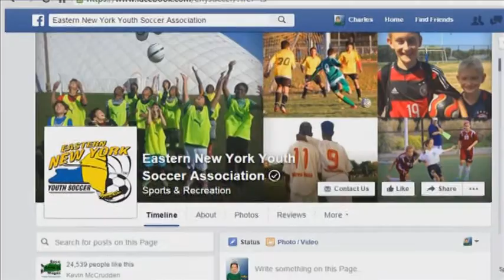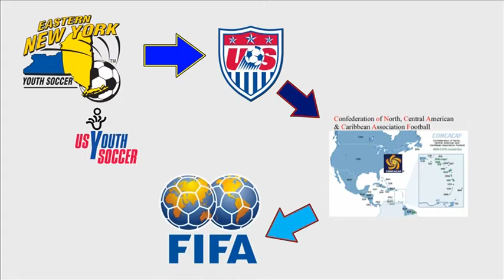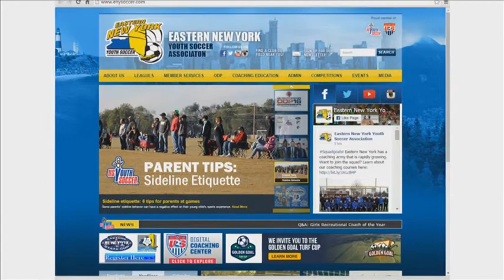Educating Parents, With Help From Stellar Alumni and Coaches - Part 1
Although they say that you cannot be all things to all people, ENYYSA does exactly that for 11 member leagues with over 100,000 players and has for almost 50 years, serving elite players like the alumni in the video, as well as recreational players, who are happy to run around the field, kicking a ball with his friends.